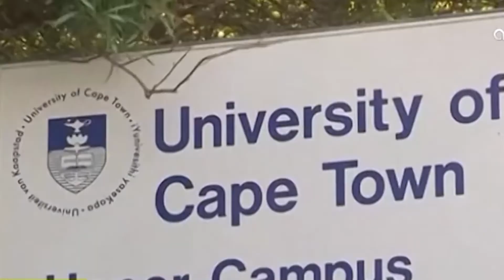Les acteurs de l'Enseignement Supérieur planchent sur la compétitivité des universités ivoirienne